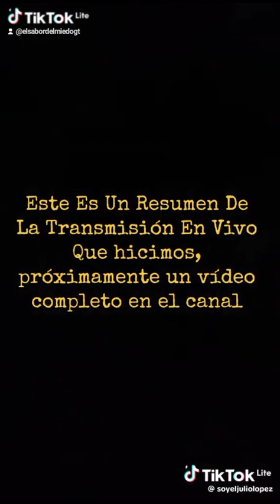Investigación paranormal Cementerio de Fraijanes junto con el julio López de relatos paranormales